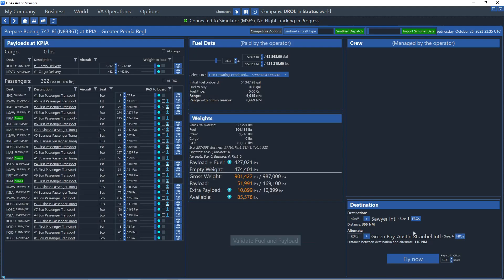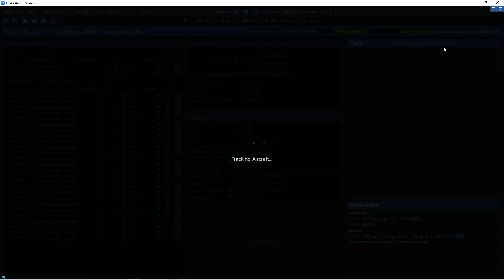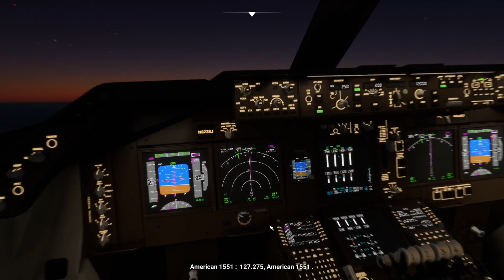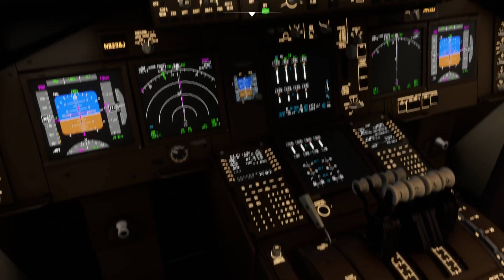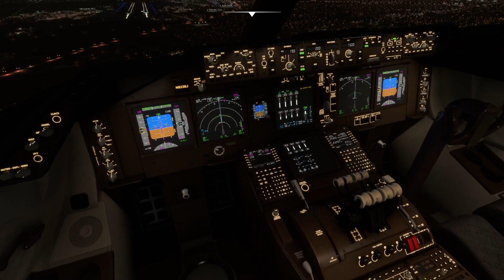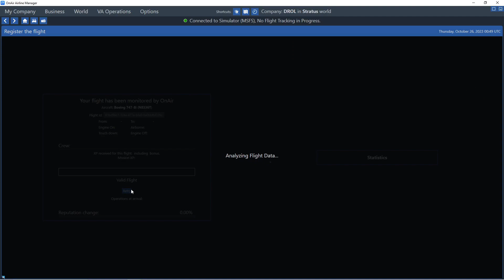Microsoft Flight Simulator 2020 OnAir Company Stratus (Ep 32) Boeing 747 KPIA to KIAB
Microsoft Flight Simulator 2020 OnAir Company Stratus (Ep 32) Boeing 747 KPIA (Peoria, Illinois, USA) to KIAB (McConnell AFB, Kansas, USA)